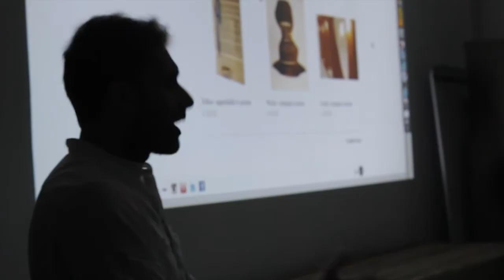DON’T DREAM IT. MAKE IT! first edition / Gianluca Montone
Design Contest: Cava de’ Tirreni, 13-16 giugno 2013

Il design contest rivolto a designer, artisti e creativi di ogni genere, formazione, provenienza ed età. Conosciamo i premiati!

DON’T DREAM IT. MAKE IT! design contest
5 progetti selezionati. Un premio innovativo: 5 giorni di workshop all’insegna della cultura e della conoscenza del progetto di design, dal learning alla prototipazione.

Prima edizione a cura di Mediterranean Academy e Amor Vacui.

Interviste e comunicazione a cura di: Amor Vacui (Marzio Di Pace, Claudia Palumbo, Rosa Sessa, Ottavia Starace).
Video e Editing: Marzio Di Pace

Giuria: Amor Vacui, Sergio Catalano, Laura De Benedetto, Jsign, Med FabLab, Marcella Salluzzo, Angelo Soldani, Paolo Ulian.

Premiati: Giovanni Bergami, Rossella Notari, Gianluca Montone, Moreno Ratti, Lucio Esposito.

In collaborazione con: CRTS Cartotecnica, MARTE Mediateca Arte Eventi.